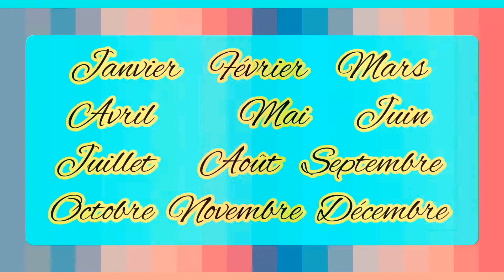les mois de l'année.Guide dire faire agir 2020